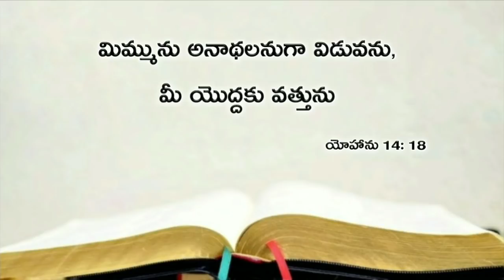Today's promise 14.01.2019